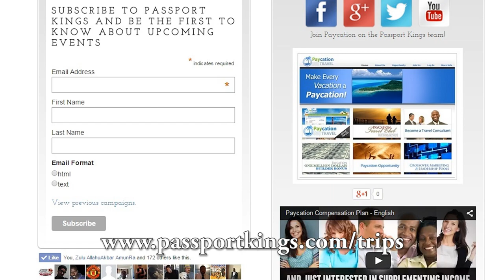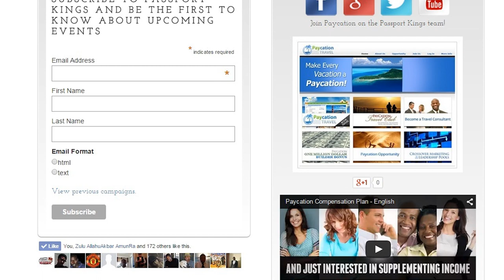What's on your Bucket List?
Are you having trouble getting your ultimate Bucket List together? Well leave it up to Passport Kings to help you out with it. On this Episode I will give you the 8 easy steps to not only create your Bucket List, but to accomplish every item on it!

My name is Roklan. I'm a published author, director, editor, Certified Travel Agent and the creator of passport kings. Each week I will give you advice about traveling in General.